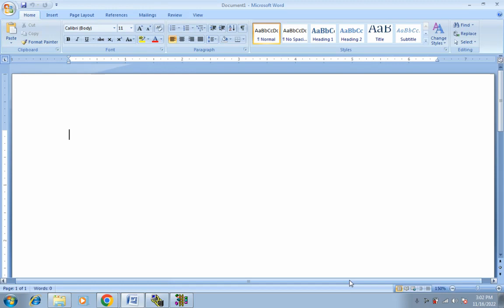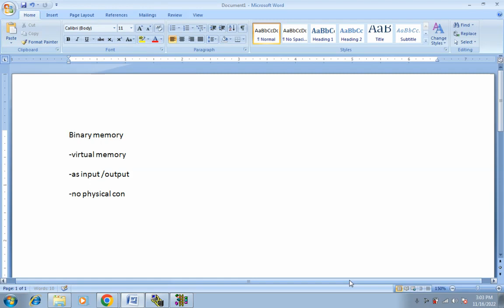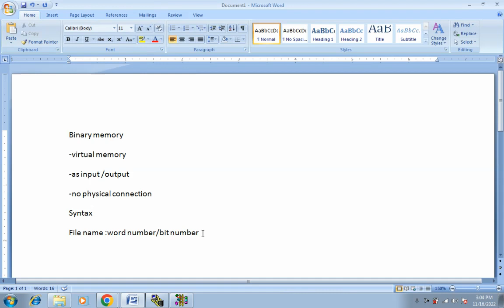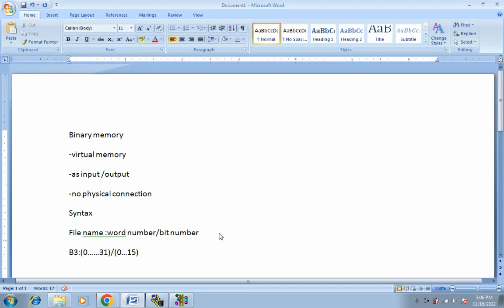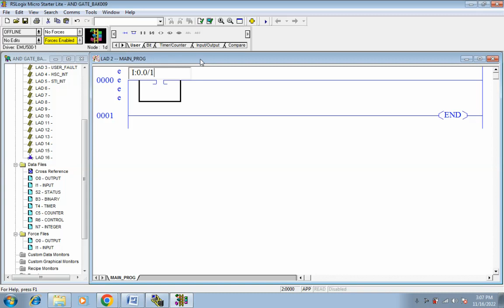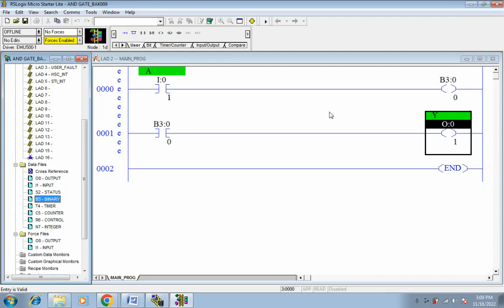HOW TO USE BINARY MEMORY IN PLC ## PLC में बाइनरी मेमोरी का उपयोग कैसे करें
We undertake Training Progammers on Company Basis & Individual Basis.